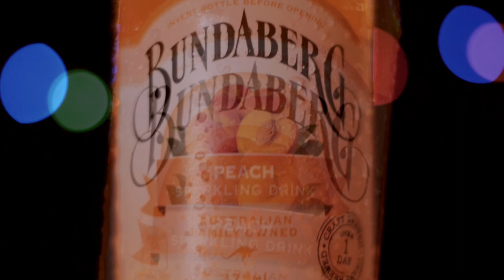Bundaberg Drink Ad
Fan Made Bundaberg ad. I'm just a fan of their beverages.